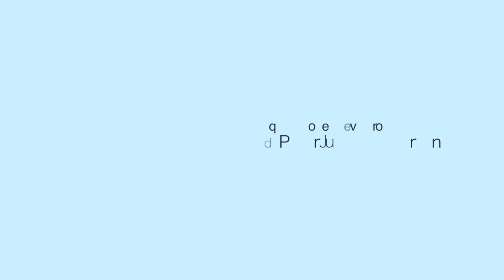Parece que estoy solo, pero no estoy solo - Pastor Juan Carlos Harrigan